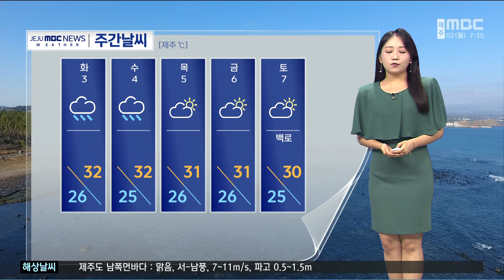제주 열대야 주춤 낮더위 이어져